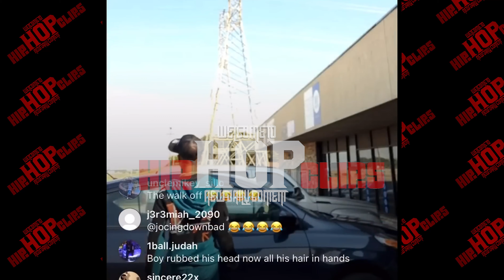"WHEN BOOSIE GOT SHOT🔫 IN DALLAS HE AINT DO S***" ‼️😳 Charleston White Goes Off On Boosie Part 2